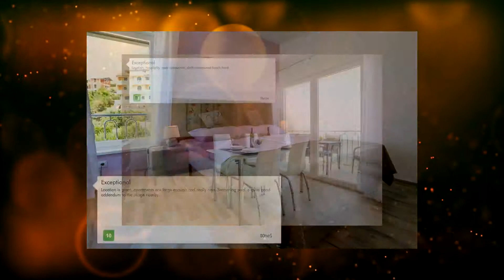Villa Veronika review in Omiš, Croatia Review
Boasting a beachfront location in Omiš, Villa Veronika features an outdoor swimming pool with a sun terrace and a rooftop pool with views of the Adriatic...

Currently Villa Veronika rating is 9.4 with more than 220 reviews
Location: Nemira 6, Omiš, Croatia